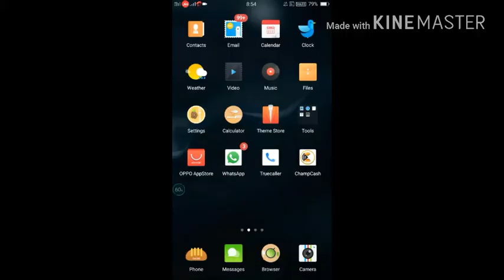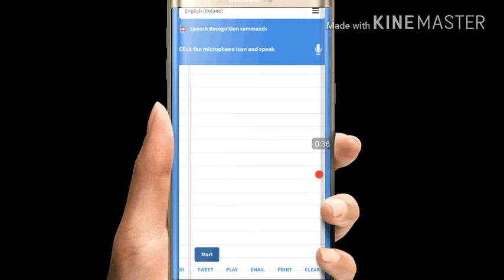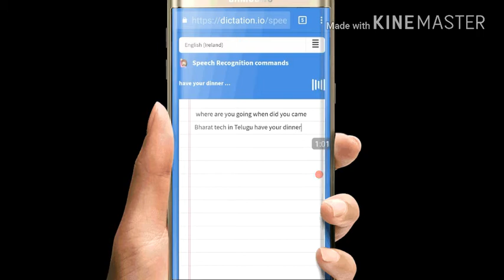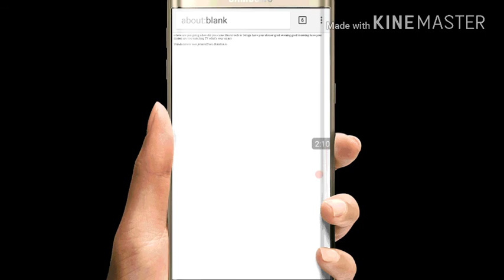How to type in mobile with voice|| fast voice typing in mobile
How to type in mobile with voice
ఎటువంటి యాప్ లేకుండా మీ వాయిస్ తో మీ మొబైల్ లో టైప్ చేయండి.